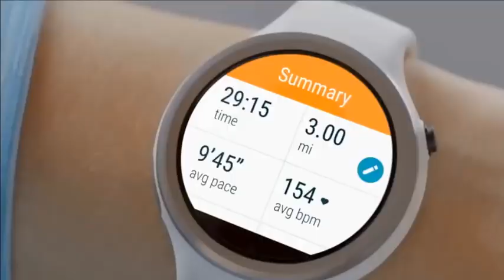Aston T221 Smart Watch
Bluetooth Mode: You don't need to put a SIM card into the smart watch, you just need to connect the watch with your Android mobile phone by bluetooth, then you can make calls, answer calls, view SMS messages and messages for some APPs in your mobile phone (such as Facebook, Whatsapp, Twitter, Wechat ect.) You don't even need to take out of your phone from your pocket. it's very convenient for your work and your life. We made a video in Youtube to show how to connect the watch with mobile phone. MAXIMUM COMPATIBILITY - Compatible with all Android & IOS phone, such as Apple, Samsung, Google, HTC, Sony, LG, Huawei, ZTE, Oppo, Xiomi, Lenovo etc. It is 100% compatible with Android smartphones, Please Note: There's no APP for iPhone 7, 7 plus, iPhone 6s, 6s plus, iPhone 6, iPhone 5s, iPhone 5, so sync Message, sync notification, remote capture, Anti lost functions not work for iPhone.

Use as an Independent Phone - If you put a Nano SIM card in this smart watch, you can make phone calls directly from the smartwatch, including answering and dial-up, you can also send and view text messages by the smart watch.